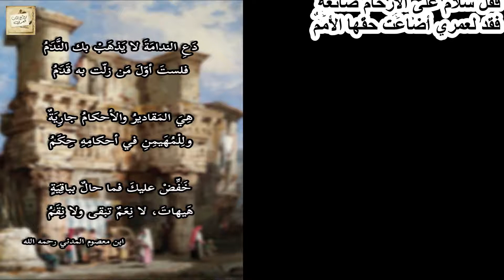ابن معصوم : دعِ الندامة لا يذهب بك الندمُ